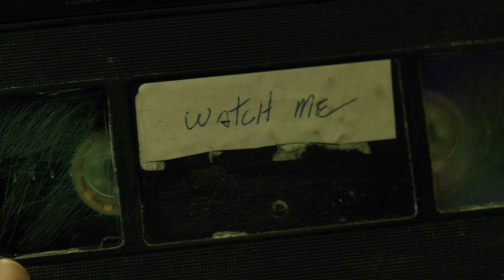RINGS | Clip "Watch Me" | 2017 HD, F. Javier Gutierrez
First you watch it. Then you die. Rings hits theatres everywhere Thursday night!

A new chapter in the beloved RING horror franchise. A young woman becomes worried about her boyfriend when he explores a dark subculture surrounding a mysterious videotape said to kill the watcher seven days after he has viewed it. She sacrifices herself to save her boyfriend and in doing so makes a horrifying discovery: there is a “movie within the movie” that no one has ever seen before.

Director: F. Javier Gutierrez

Starring: Matilda Lutz, Alex Roe, Johnny Galecki, Aimee Teegarden, Bonnie Morgan and Vincent D’Onofrio